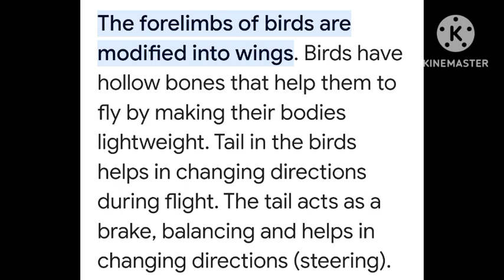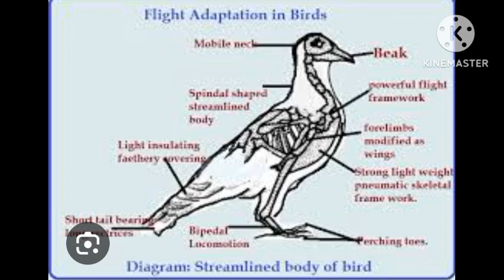adaptation# in aerial